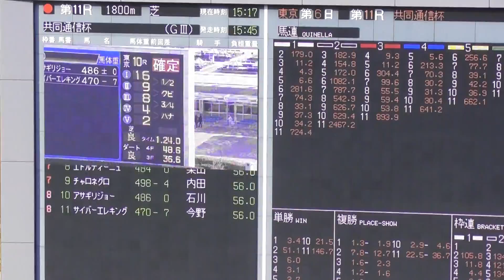2017 第51回 共同通信杯(ＧＩＩＩ) パドック 現地映像 スワーヴリチャード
2017 2/12 第51回 共同通信杯(ＧＩＩＩ)のパドック現地映像です。
勝馬：スワーヴリチャード 騎手：四位 洋文  調教師：庄野 靖志